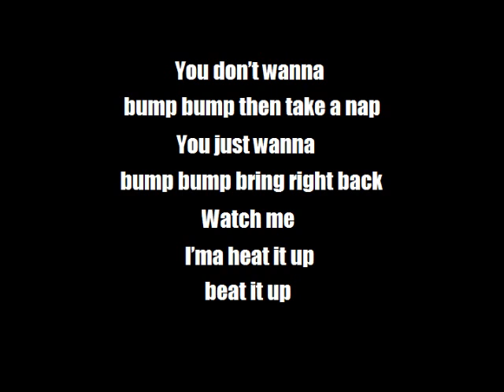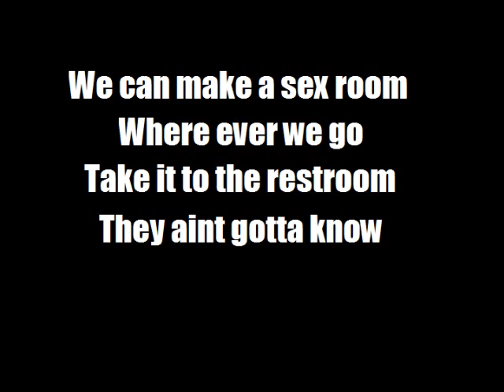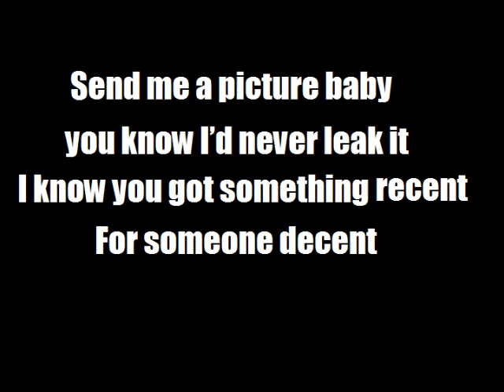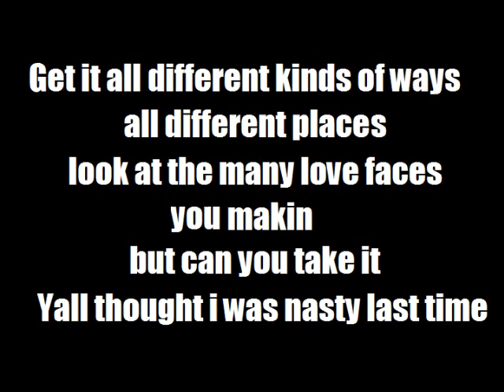Trey Songz Feat. Drake The Usual(LYRICS)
New music by Trey Songz and Drake